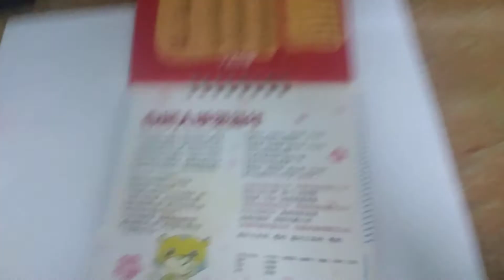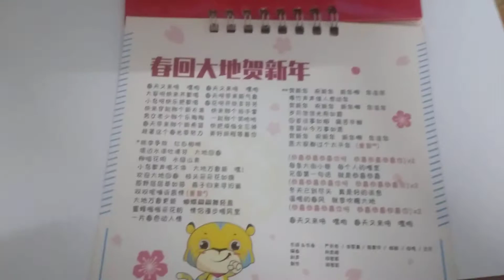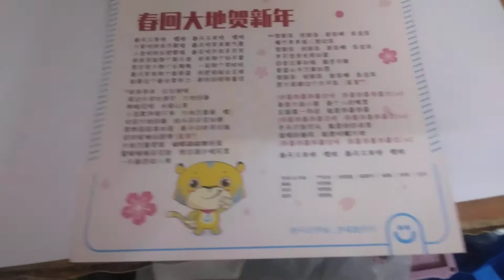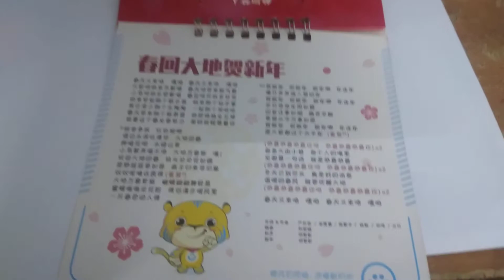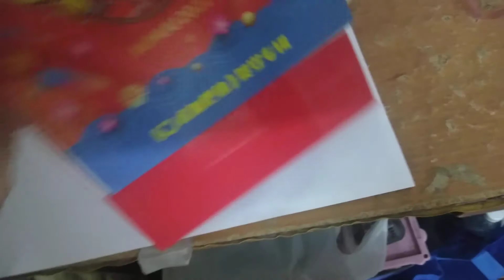春回大地贺新年